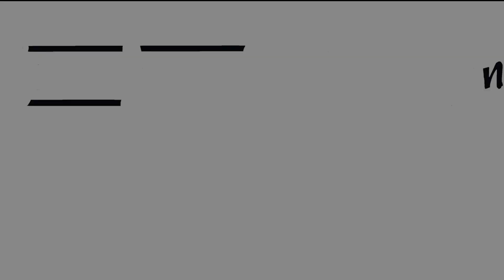19 Poetman @ Some-Antics 16-06-2023